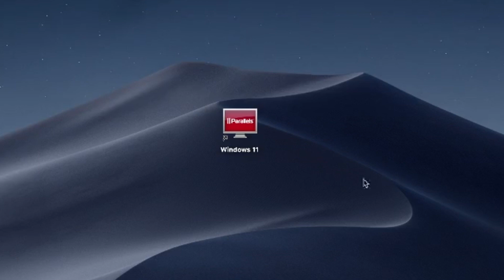How to Install CrystalDiskInfo App Windows Version on MacBook (Mac OS) Intel/M1,M2